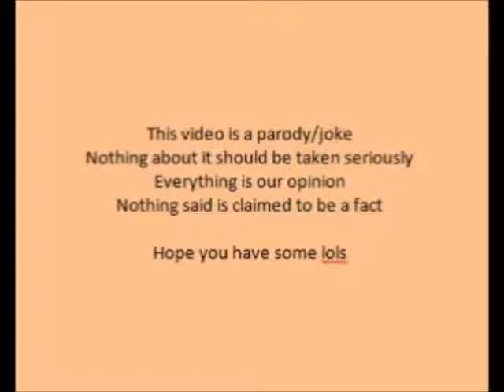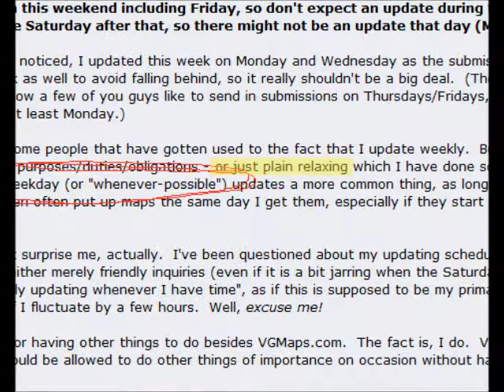VGMaps -- How to Upload a Map to VGMaps.com owner Jon Leung - Update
UPDATE -- VGMaps owner Jon Leung admits he will upload your map to VGMaps "whenever-possoble." Uploading a map to VGMaps should be easy and Jon Leung is paid from in page advertisements to administer VGmaps.com. You work hard on your maps, why should you not have them uploaded to VGMaps quickly by Jon Leung? Demand revenue sharing from the thousands of dollars Jon Leung makes per year from VGMaps advertisements. The video is intended as a joke/parody. Down rate and complain below, thanks!

No attribution (credit) required. Do what you want to this video. Yeah Baby!

5) VGMaps -- VGMaps Owner JonLeung is Mentally Challenged, in our opinion